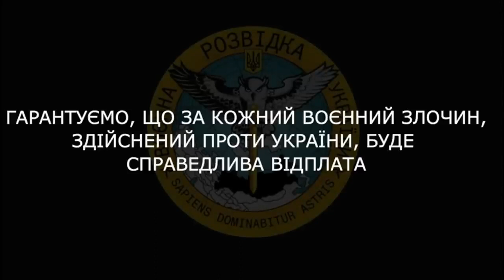«ВСУ сюда идут в сторону Луганска, их там дох*я просто»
Військовий рф розповідає про свою розбиту колонну та стрімкий наступ ЗСУ